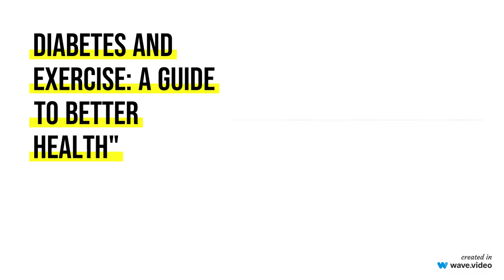Diabetes and Exercise: A Guide to Better Health"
Welcome back to Fitness Vista Channel ! In today's video, we're delving into the world of diabetes management and the transformative power of exercise. If you or someone you know is living with diabetes, this video is a must-watch for valuable insights on incorporating physical activity into your daily routine.
🚶‍♂️🏋️‍♀️ In this video, we cover:
• The importance of exercise for managing diabetes and promoting overall well-being.
• Different types of exercises suitable for individuals with diabetes, including brisk walking, strength training, flexibility exercises, and balancing workouts.
• Essential tips for getting started safely, such as consulting with your healthcare provider and gradually progressing your exercise routine.
🩺 Health is wealth, and we're here to guide you on your journey to better health and diabetes management. Whether you're a beginner or looking to enhance your current routine, we've got you covered!
👩‍⚕️ Always consult with your healthcare team before making changes to your exercise plan, and remember that consistency is key. If you found this video helpful, don't forget to give it a thumbs up, share it with others, and subscribe for more content on managing diabetes and leading a healthier life.